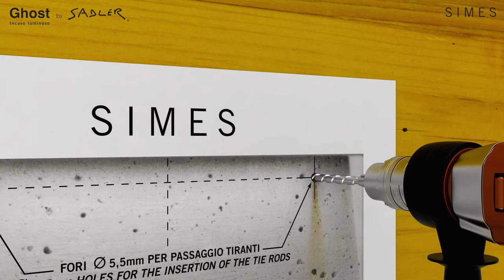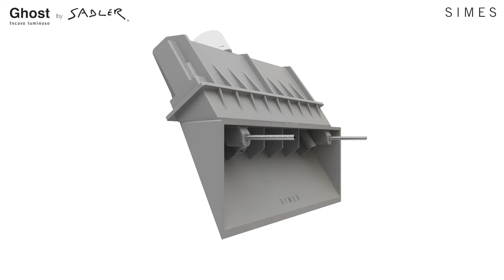SIMES - Ghost by Sadler HD